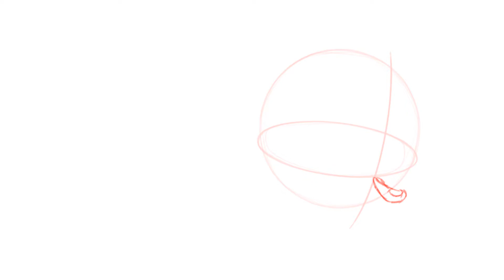Working on something...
I wanted to see if my animating skills have improved over time. I haven't tested that out yet. This is a bit of a birthday gift to Power Punch Studios.